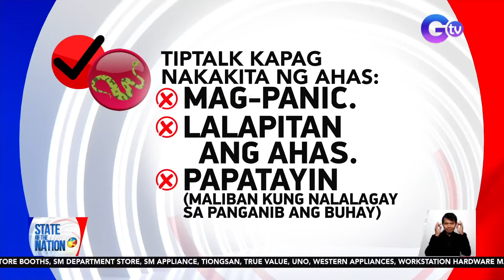State of the Nation Parts 2 & 3: Nakatakas na mga kabayo; Pagsuporta ni Lisa sa Shinee concert